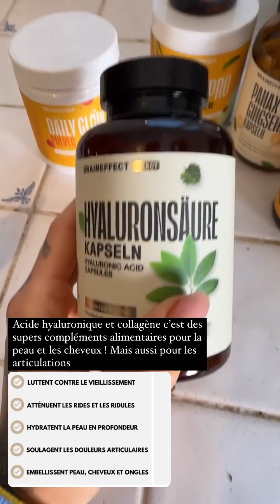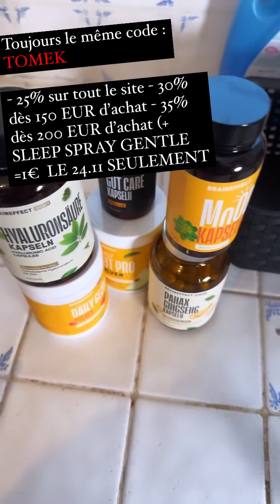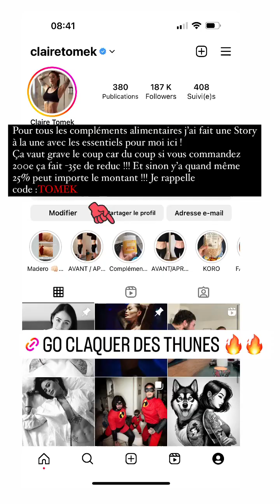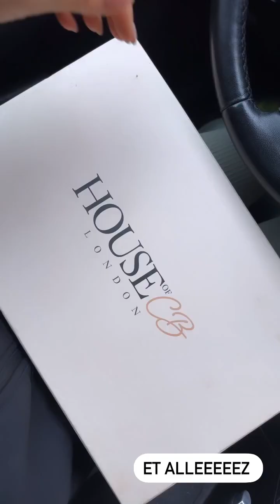CLAIRE TOMEK - 24 Novembre 2023